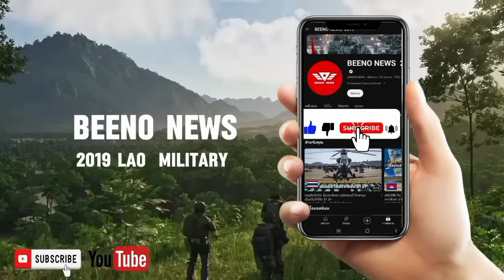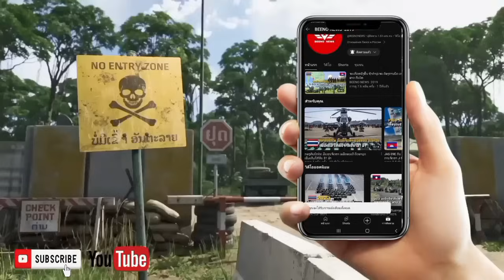14 ເຄື່ອງບິນຮົບທີ່ດີ ເເລະ ມີລາຄາເເພງທີ່ສຸດ ໃນໂລກ ປີ 2024